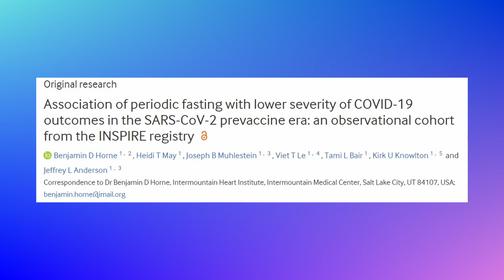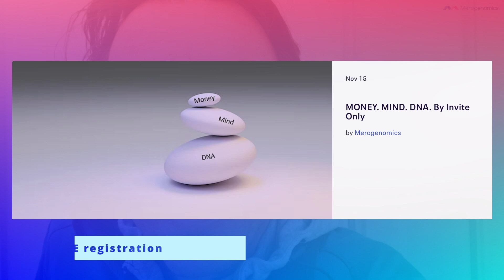Fasting effect on COVID-19 - COVID-19 update 61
The first published science we found on how fasting might be able to reduce the severe outcomes of COVID-19. We discuss the patient data that was analyzed and the proposed molecular mechanisms behind such potential protection.